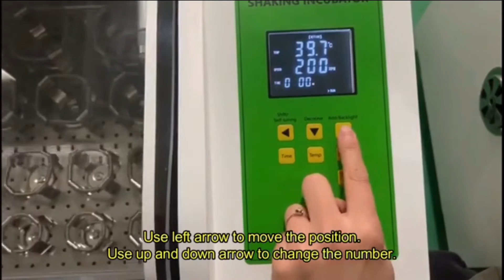Innova shaking incubator operation instruction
All Innova shaking incubators have state-of-art microprocessor detection, setting, and PID control of both temperature and shaking speed, together with the extra CO2 and humidification active controlling options on the Ultimate-cell range, Innova is able to offer complete solutions for all lab shaking incubation needs. These units can be categorized into 4 ranges, from benchtop, horizontal, and double layer to stackable models.